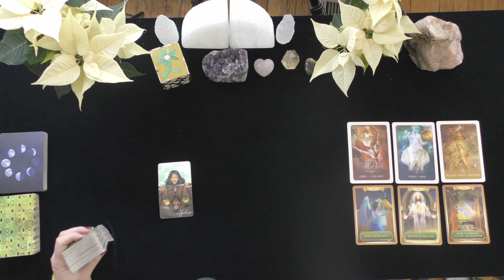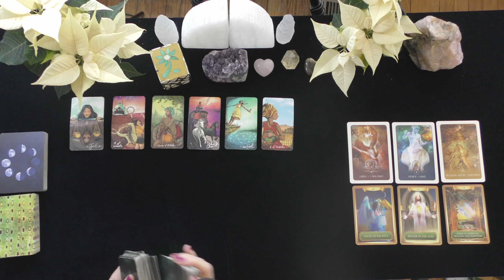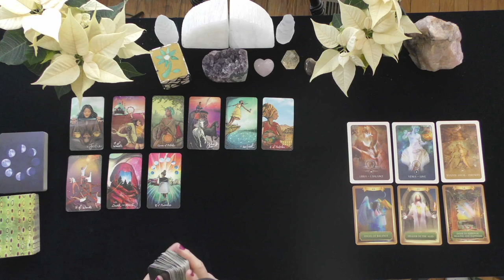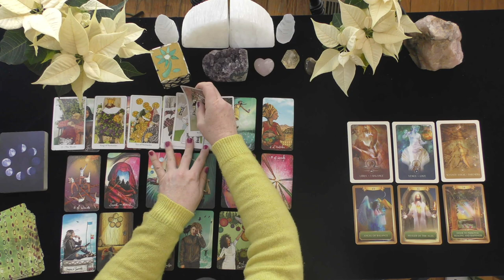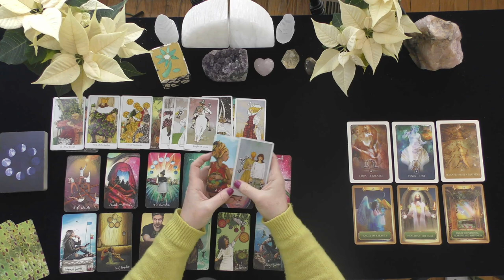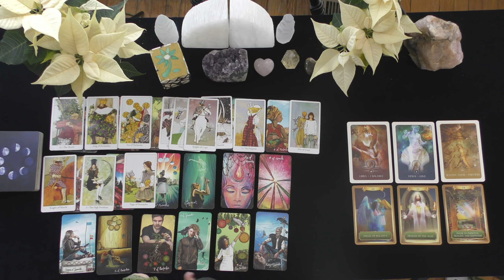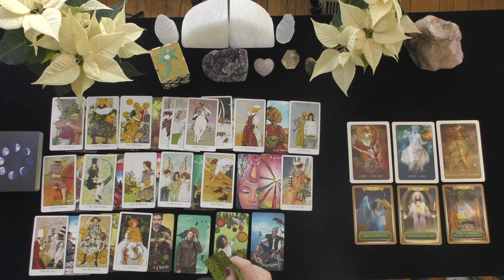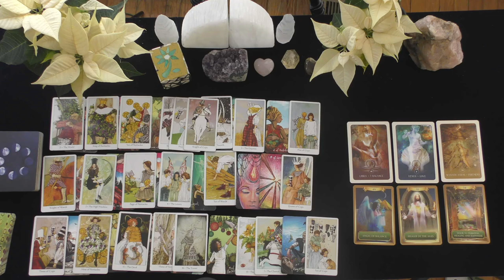LIBRA~DIVINE LOVE & RELEASING A KARMIC!~LOVE TAROT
LIBRA~DIVINE LOVE & RELEASING A KARMIC!

EXTENDED VIDEO LINK FOR THIS VIDEO:
Extended Readings Cover the Following topics:
1. Details of how your person feels about you.  Deep dive into their emotions, thoughts, intentions, and actions.
2. More information about their motivations and why they
3. Clarify cards that are challenging.
4. Love Messages from them
Oracle Cards, advice,
5. "Shadow" spread reveals POI's person shows their ability to manifest a positive relationship with you.
6.***New Love Card reading ONLY WHEN THE PRIMARY READING AND EXTENDED READINGS ABOUT THE ORIGINAL POI DO NOT APPEAR TO HAVE A CHANCE FOR A GOOD OUTCOME.

5 INDEPENDENTLY VETTED RATING
5.0 RATED! 7504+ REVIEWS 22782 + ONLINE READINGS

OPTIONS INCLUDE{
20 MINUTE VIDEO READING: LOVER'S THOUGHTS FEELINGS, INTENTIONS, & ACTIONS $ 60.
25 MINUTE EX-RETURN VIDEO READING?  $ 75.00
20 MINUTE TELEPHONE READING $ 60.
30 MINUTE EMERGENCY (GUARANTEED WITHIN 24 HOURS OF YOUR PURCHASE TIME LOCAL TO ME. $180.